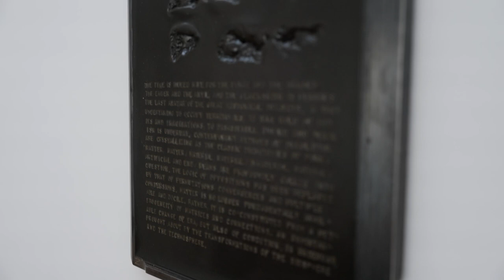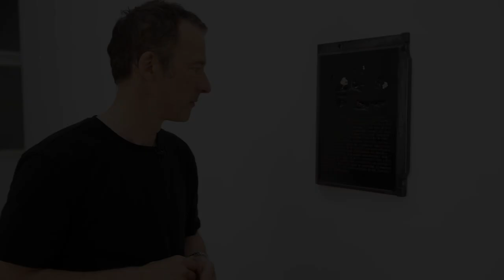CHRISTOPH WEBER on his exhibition Facing the Technosphere, 2023.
How can one put an economic system and its consequences for the planet and for the global climate into artistic form? How can something be represented that, according to cultural studies scholar Eva Horn, is not an event but a set of increased probabilities for certain scenarios?

In order to represent what eludes attempts to picture or imagine it, Christoph Weber employs materials from three different spheres that overlap in the world of our lived experience: concrete as the global building material that shapes the human-made technosphere; fossil rock as the material of the earth’s crust, the so-called lithosphere; and various mixtures of beeswax as a material representation of the biosphere. For his fourth solo exhibition, Weber has created a dense system of references to the horizons of meaning inscribed within these materials. On display are two groups of current works, the first of which symbolizes the direct confrontation of the three spheres, while the second attempts to feel its way toward the calculation of complex transformations.

A massive, floor-standing concrete slab splits under its own weight along the bearing edge of a piece of limestone, the fossil material whose stored CO2 is released in large quantities during the production of cement. Dark brown slabs on the wall cast from wood tar, beeswax, tree resin, and paraffin display the impressions left by a jagged fragment of a piece of concrete taken from a landfill. Finally, the latter presses into a geometric stone block, deforming it and almost causing it to burst. The forms of these sculptures result from the weight and malleability of the various materials. In each case, the encounter of the fragments with technically produced molded parts freezes a moment of direct confrontation between the two spheres; fractures, breaches, and contusions speak—to borrow the language of Achill Mbembe—of the brutality of anthropogenic processes.

The transfer of a form also takes center stage in the second group of works, albeit within a more multilayered process. Christoph Weber uses cast portions of the surfaces of concrete infrastructures — a Viennese oil tank bunker and an Autobahn bridge — to generate representations in three different media. Thus, the cast surface  becomes a photographic contact print of the translucent cast material, as well as a cast-iron relief stamp that impresses a negative form into beeswax. In complex transformative processes, sections of the surfaces of preexisting structures are turned into emblems of the technosphere’s imprints on the biosphere.

Confrontations, ruptures, and resistances are the defining aspects of the artist’s exhibited works. He succeeds in finely balancing the play of physical forces in order to challenge and invite us to imagine what cannot actually be represented or depicted.

CHRISTOPH WEBER born in 1974 in Vienna, Austria; lives and works in Vienna.
He studied at the Academy of Fine Arts Leipzig, Germany, the Academy of Fine Arts Vienna, Austria and the Kunstakademie Düsseldorf, Germany. Weber participated in the ISCP, International Studio & Curatorial Program, New York City (2010 und 2003) and the Artist in Residence Program, Cité des Arts, Paris (2008). He was awarded the Förderungspreis for Fine Arts, BMUKK, Vienna (2008).

Selected Exhibitions: Vienna Biennale for Change 2021, MAK – Museum for applied Arts, Vienna (G) (2021); The Galaxy Museum of Contemporary Art, Chongqing (G) (2019);  Sculpture Festival Ping Yao, China (G) (2018); Marta Herford, Herford (G) (2016); Belvedere 21er Haus, Vienna (G) (2016); Merzen, HEAD, Geneva (G) (2014); Kunstmuseum St. Gallen, St. Gallen (G) (2014); Austrian Cultural Forum NYC, New York City (G) (2013); Vleeshal – Center for Contemporary Art, Middelburg (G) (2010); Lille3000, Lille (G) (2009).

Selected Collections: Centre Pompidou, Paris; Belvedere, Vienna; EVN Collection, Austria; Kunstmuseum St. Gallen; Lentos Kunstmuseum, Linz; Thyssen-Bornemisza Art Contemporary, Vienna; Wien Museum, Vienna; Collection Alexandra und Rolf Ricke, Berlin; Collection Isabelle and Pierre Bertiaux, Paris; Collection Anderl Weber, Vienna; Artothek des Bundes, Vienna; Speyer Collection, New York; Frac île-de-france, Paris.